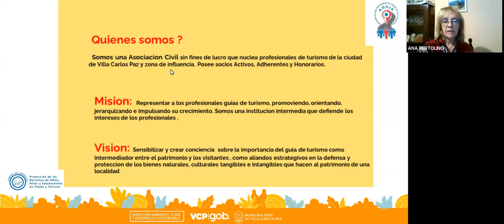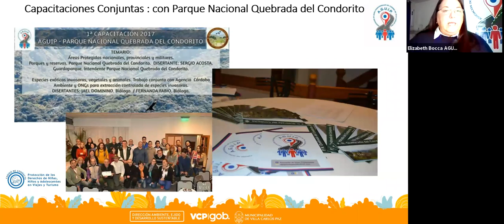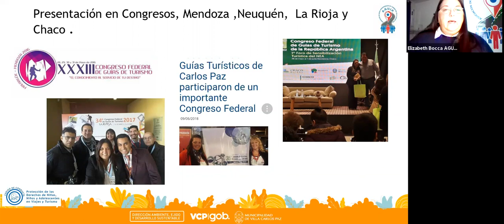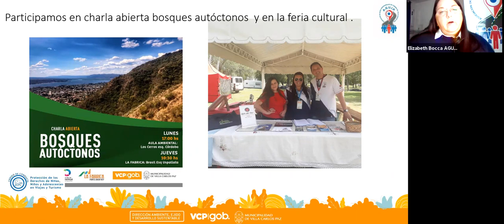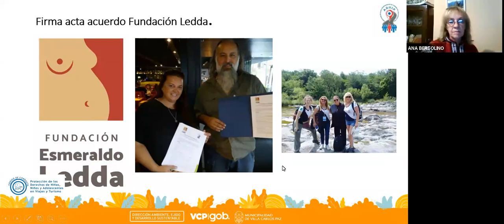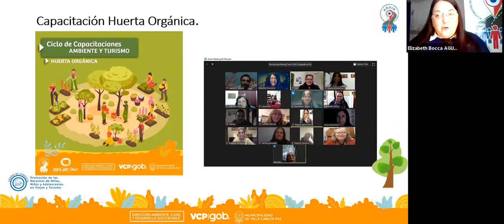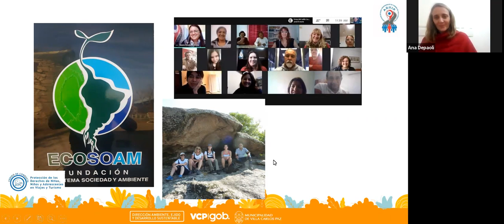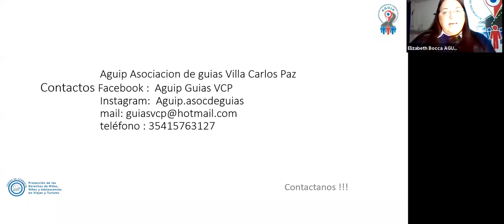CICLO ESPACIOS PARA RECONECTAR CON LA NATURALEZA - Tercer encuentro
La propuesta es reconocer y difundir lugares, organizaciones y propuestas que permitan la reconexión del ser humano con la naturaleza y el ambiente.
En este ciclo se presentan recorridos, actividades, organizaciones y paseos que permiten disfrutar del aire libre, la vida saludable y el paisaje
En esta ocasión conocimos el trabajo que realiza la Asociación de Guías de Turismo Profesionales (AGUIP), en Villa Carlos Paz y la región, y las propuestas que vienen desarrollando en relación a la naturaleza, el ambiente y el patrimonio cultural.